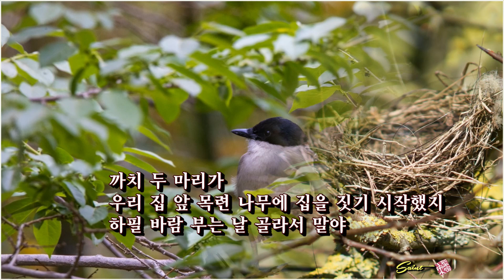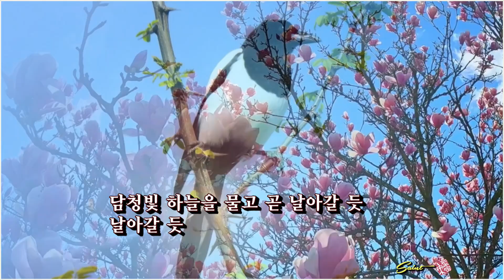목련/남택성 (낭송:최미경)